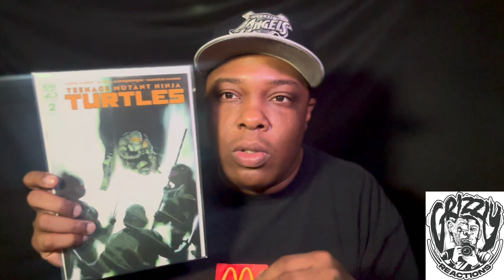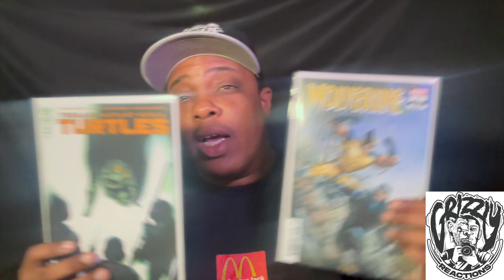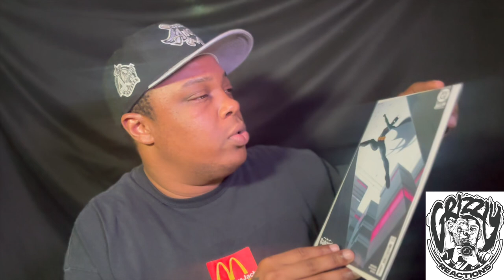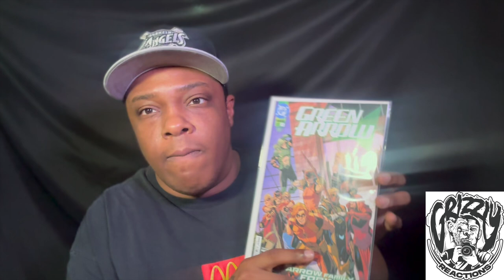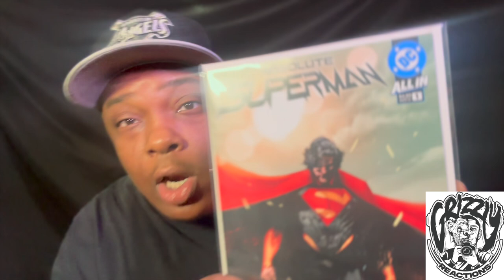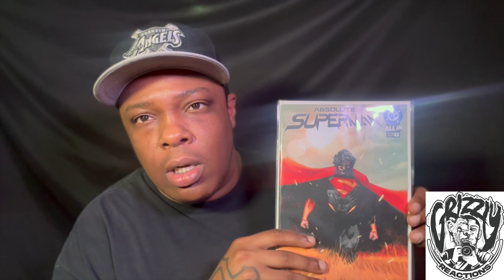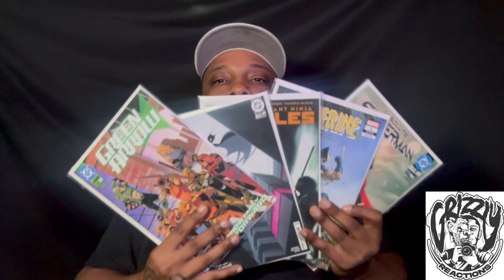GRIZZLY COLLECTS : BIGGEST COMIC HAUL ‼️| COMIC HAUL #5📚